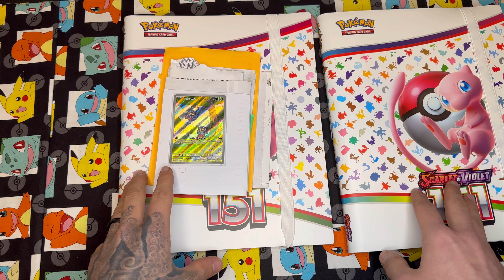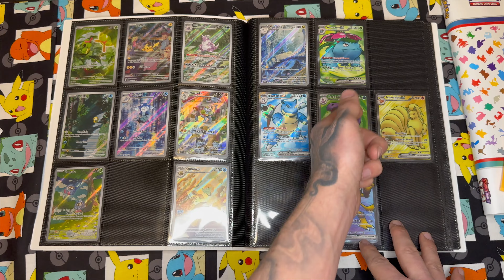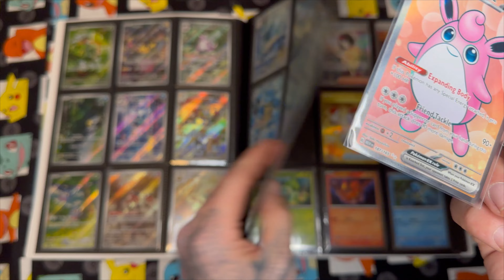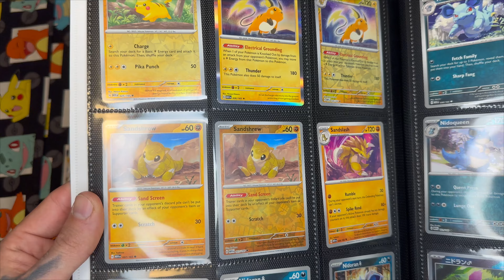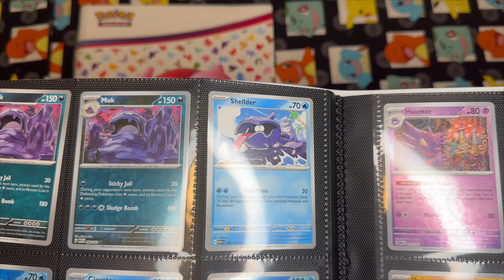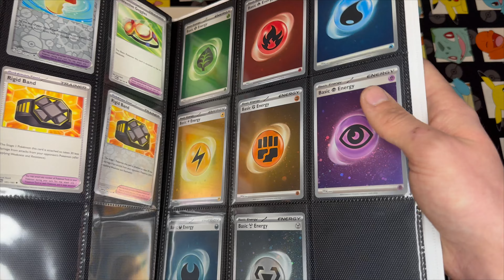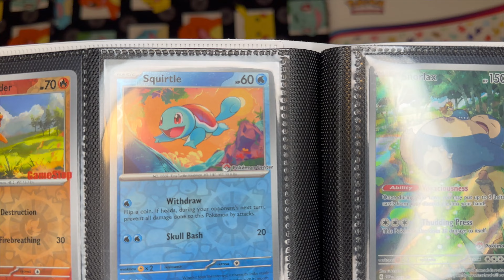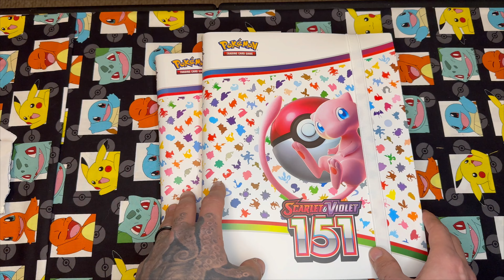POKEMON S&V 151 COMPLETE! FINALLY!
WE DID IT! Poke' Rockers, the scarlet and violet 151 set is done! WOW what a Journey, lets show case this final episode of 151 and move on to calmer waters.

ALL OF THE EBAY SELLERS!

Matts Games and More

Card Addicts LLC

Ert_Pokémon Collectibles:

The PokéTrade Emporium

Haveles Hobbies

cardster AKIBA Tokyo

Mayumi Card Shop

AND THANK YOU, POKE' ROCKERS FOR ROCKIN' ALONG WITH US!!!